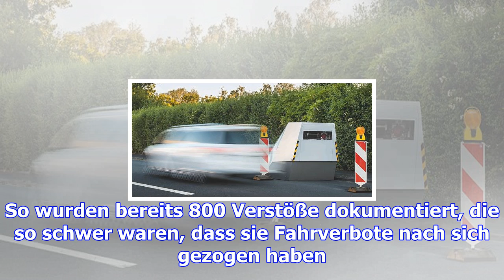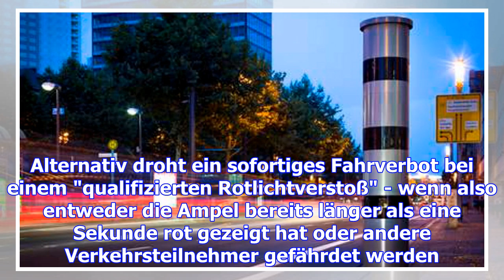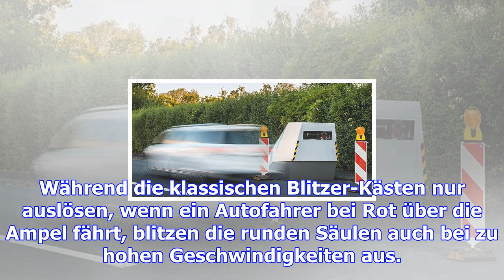"hightech"-blitzer kosteten bisher 800 autofahrern ihren führerschein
Seit einem Jahr sind die neuen, hochmodernen Blitzer in Augsburg in Betrieb. Die Polizei zieht eine ...